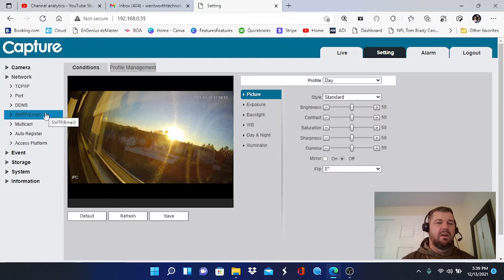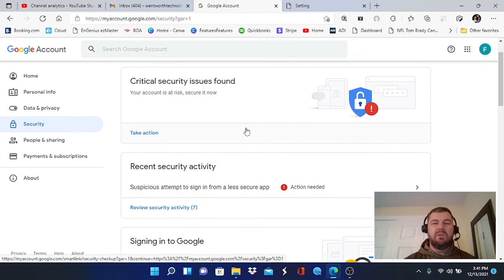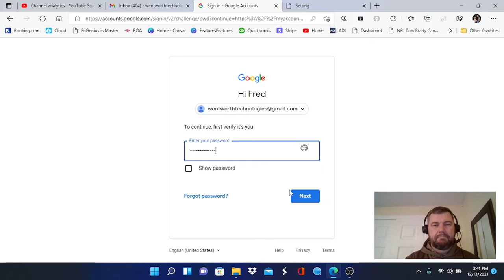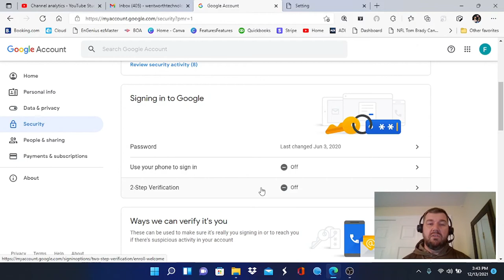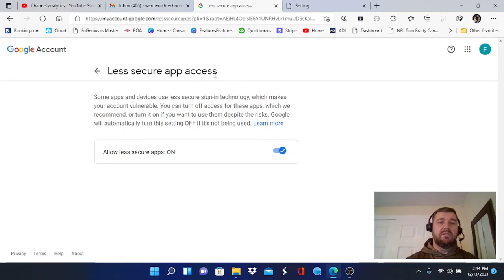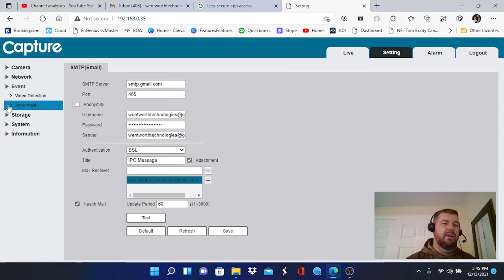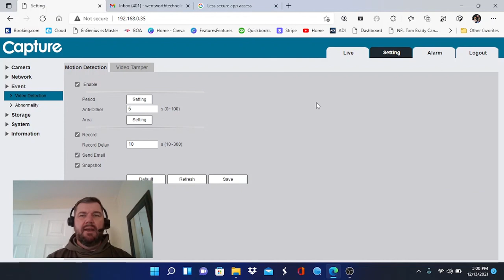Gmail SMTP Settings for Hikvision or Dahua Email Notifications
In this video we instruct viewers on how to properly configure Dahua and Hikvision IP cameras, NVRs and DVRs to send email alert notifications using Gmail. Along with SMTP server settings, ports and passwords in the camera network settings (as required by all exchange servers), Gmail accounts also require that 2-way verification and connected app security be adjusted in the users Google Gmail security settings. The process to do this is covered in detail in this video. Once these steps are followed, you will be able to use Gmail as your SMTP server for Hikvision and Dahua motion activated alerts.

► Free Audible Trial
► Free Amazon Prime Trial

Chapters
Intro: 00:00
Gmail SMTP Settings in Camera Network Settings: 02:25
Changing Gmail Security Settings: 04:30
Testing SMTP exchange server settings: 08:29